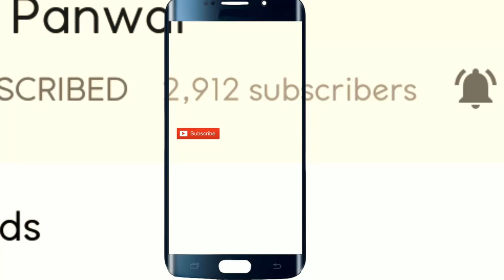टीम का ऐसा लाजवाब अद्भुत संगीत और डांस की दिल झूम ऊठे | Superior Rawain Jaunpuri Band Music Dance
दोस्तों आज में आपके साथ अद्भुत आनंददायक जौनपुर बैंड की मनोरंजक प्रस्तुति वीडियो शेयर कर रहा हूँ | इस गजब अनोखे जौनपुरी पहाड़ी बैंड प्रस्तुति में आपको मस्त मजेदार कलाकारी से भरपूर बैंड टीम का शानदार सुन्दर लाजवाब अंदाज़ में बैंड संगीत सुन ने को मिलेगा | यह कमाल का जौनसारी बैंड  डांस गढ़वाली शादी में हो रहा है  | आशा है आपको यह मनोरम रवाईं जौनपुरी बैंड वीडियो पसंद आएगा | टीम की चौंका देने वाली कलाकारी और जोश की तारीफ करोगे | टीम का ऐसा लाजवाब अद्भुत संगीत और डांस की दिल झूम ऊठे | Superior Rawain Jaunpuri Band Music Dance |
Hello friends today I am here with the remarkable jaunpuri rawain band in a Garhwali pahari marriage. In this elegant rawain jaunpuri band video you will watch the energetic magical rawain jaunpuri band played by superb unique band team Jaunpur. This exceptional Jaunpuri rawain band team  is playing band music in such a way you will be amazed to watch. Hope you will love this miraculous jaunpuri rawain band team performance video.  गढ़वाली शादी में बैंड टीम की लाजवाब प्रस्तुति और डांस मस्ती | Stunning Jaunpuri Garhwali Band Dance |
VIDEO CREDIT : SOBHAN KANDIYAL
1. ऐसा अनोखा धमाकेदार बजा बैंड की दिल झूम उठेगा आपका | Magnificent Garhwali Band | Garhwali Band 2020

2. शानदार बैंड की मदमस्त ताल के साथ यह दिलकश गीत मन मोह लेगा | Captivating Jaunpuri Band Music Song

3. धमाकेदार गढ़वाली बैंड की गजब ताल पर मनोरंजक डांस | Wonderful Garhwali Dance on Garhwali Band 2020

4. हुलिया गीत पर जौनसारी बैंड पर ताबड़तोड़ गढ़वाली नाच | Magnetic Garhwali Dance on Jaunsari Band Baja

6. ऐसे जोश और उत्साह से बैंड बजाती है टीम की आप भी मान जाओगे | Energetic Superb Jaunpuri Rawain Band

7. इस जौनपुरी बैंड का अद्भुत प्रदर्शन आपका दिल छू लेगा | Amazing Performance by Jaunpuri Band 2020

8. तूफ़ान बैंड अपनी निराली जबरदस्त कलाकारी से लगा देता है रौनक | Famous Jaunpuri Band Baja | Tufan Band

10. शर्त की बात है आजतक ऐसी जबरदस्त बैंड टीम नहीं देखि होगी | Fantastic Band Team Jaunpur
New Garhwali Band Baja Dance
Garhwali wedding dance 2020
Garhwali marriage dance 2020
Pahari marriage dance
pahari wedding dance
Garhwali Mandan,

Regards,
Dinu Panwar.